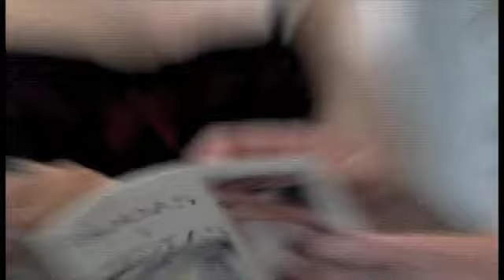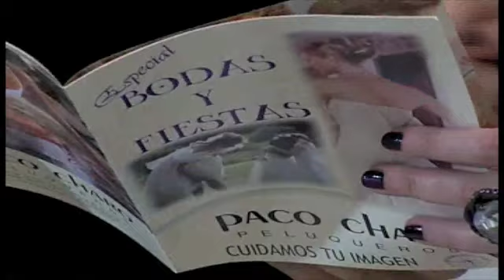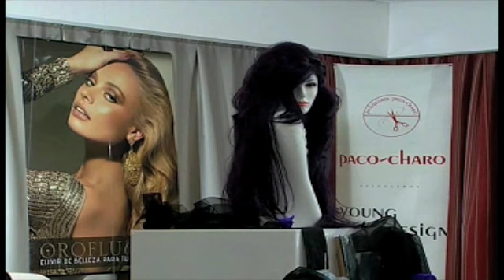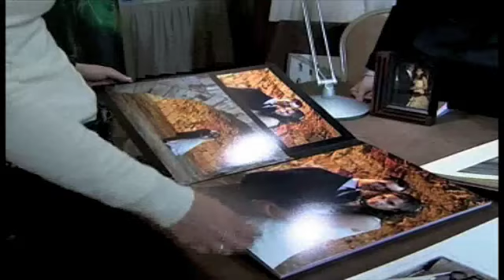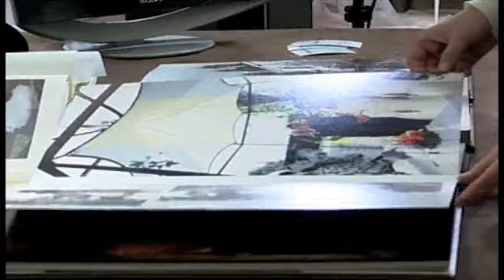Feria de la boda